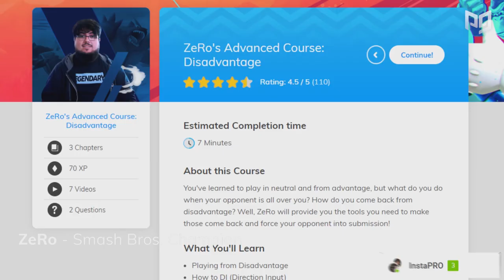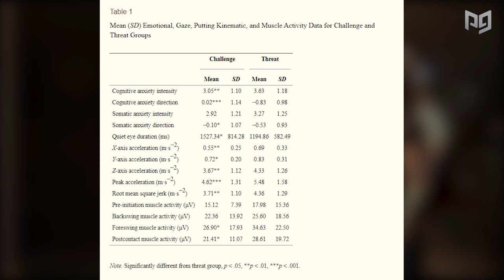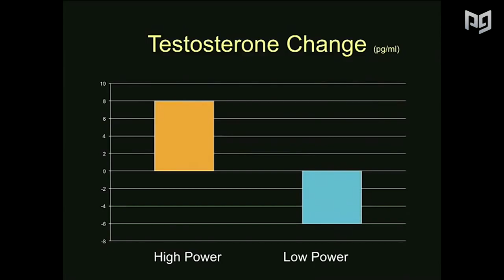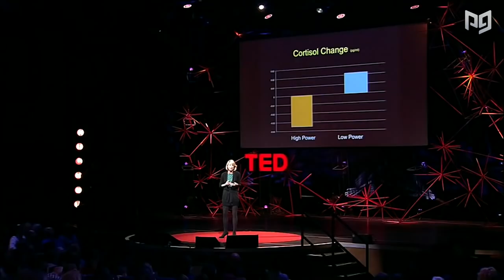HOW TO HANDLE PRESSURE in Smash Ultimate